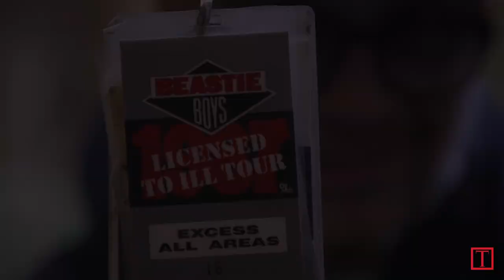Beastie Boys: Rick Powell Recalls First Photoshoot With The Rap Group After 30 Years | TIME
Looking back 30 years, notable street photographer Ricky Powell goes behind the story of his first official photo shoot with the Beastie Boys, following them on their "Licensed to Ill' tour.